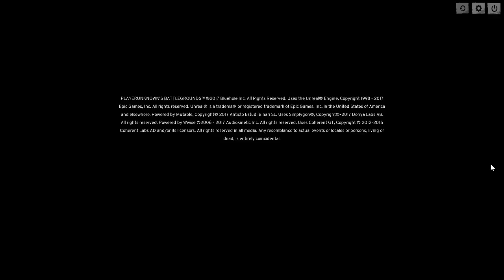BEN zockt LIVE! Playerunknown's Battlegrounds Stream vom 02.04.2017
BEN zockt LIVE Stream Playerunknown's Battlegrounds vom 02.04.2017 Indie-Battle-Royal-Shooter-Game von Bluehole Inc.

Playerunknown's Battleground verlangt einem ausgeklügeltes Zeitmanagement gepaart mit Taktik und Shooter-Skills.